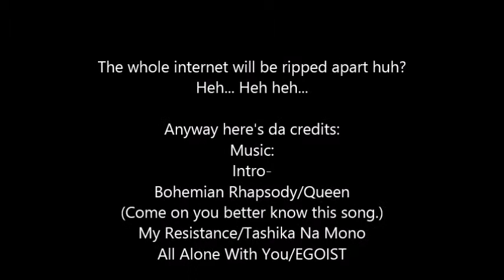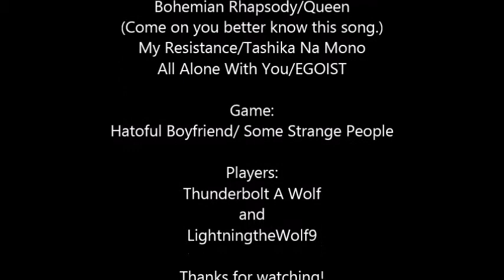We Play Hatoful Boyfriend Ep5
Zippity do da zippity day. My oh my what a wonderful-Oh no we're playing this again.

So... We insult even more people without trying to and uh more birds I guess. That's kind of what this game is. BIRDS. Also
TEEN TITANS GO SUCKS.

Now I wait and watch as the internet destroys itself! MWAHAHAHAHAHAHAHAHHAHAHAHHAHA!

.This is gonna take a while...

(Note: We pretty much just talk about our favorite TV shows in this episode. So... Be prepared for a slow gameplay experience.)